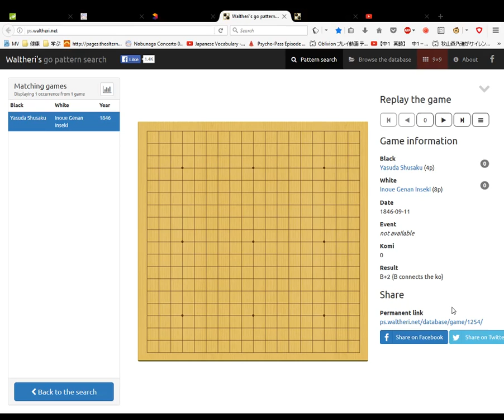Memorising the Ear Reddening Game Gennan Inseki vs Honinbo Shusaku part 3